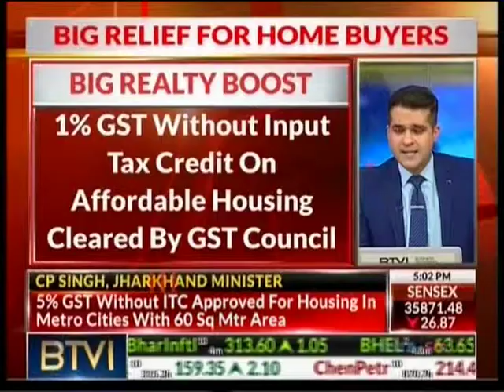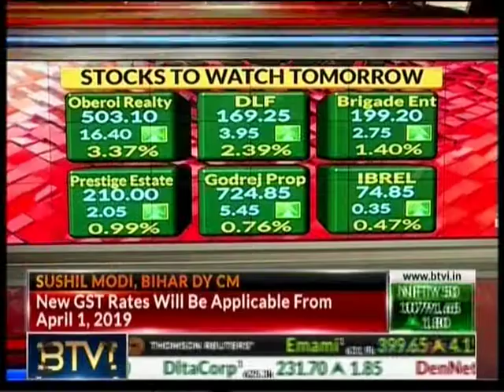Niranjan Hiranandani on GST Rate Cut -BTVI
Niranjan Hiranandani -Founder & MD Hiranandani Group & NAREDCO National President reacts to the  GST Rate Cut on affordable and non-affordable housing segment-BTVI